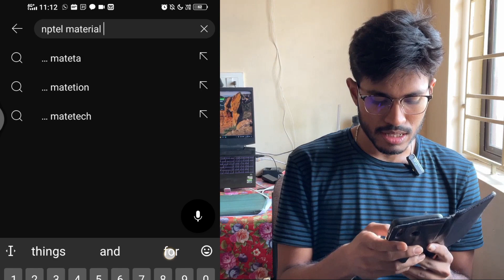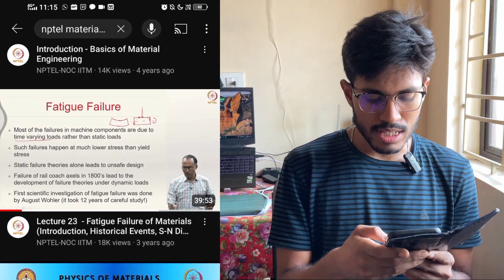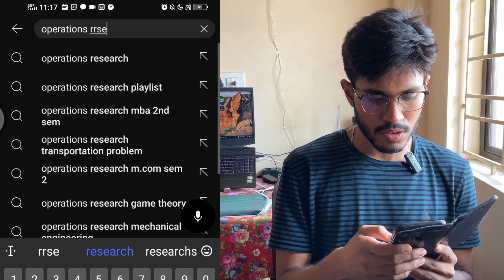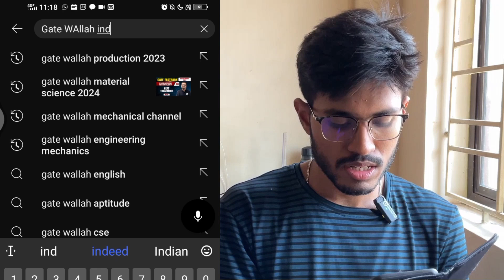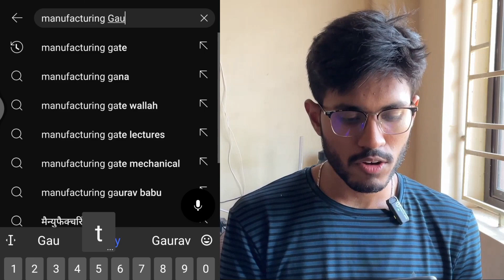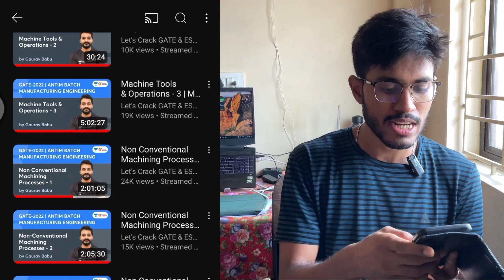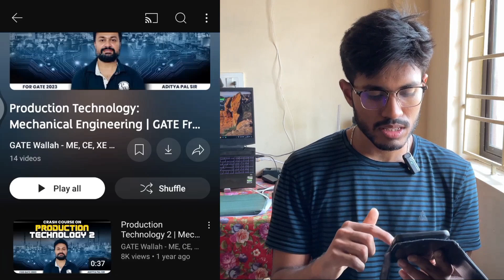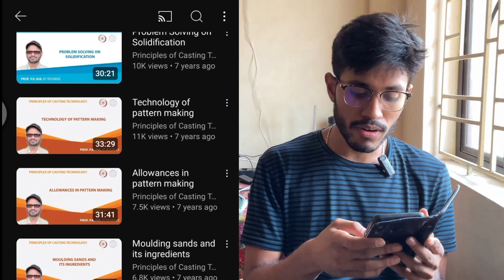AIR-31 My study resources (FREE) for Master Manufacturing Science & Operations Research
🎥 Video Overview: In this video, Soham Biswas shares the best and free resources to prepare for the most crucial subjects in mechanical engineering—Manufacturing Science and Operations Research. Whether you're starting late or have ample time to dive deep, these resources will help you excel in your preparation journey for GATE and other competitive exams.

The soham way
🔹CHANNEL MANAGER
🔹VIDEO EDITOR
🔹THUMBNAIL DESIGNER
🔹YOUTUBE MARKETER
Email if you need this services 👍

🔗 Related Channel: Don't miss out on Soham's other channel, where he teaches all the subjects he studied.

For your satisfaction and as the proof of my credibility,
I have
1. Secured AIR 31 in GATE 2023 ME
2. Secured AIR 94 in GATE 2023 XE.
3. Scored 319 in GRE (in 2022).
4. Scored 101 in TOEFL (in 2022).
5. Cracked IISc research interviews of both ME and AE department.
6. B.E. from Jadavpur University with CGPA = 9.22 .
7. Currently M.Tech student in IIT Kharagpur (Sem 1 SGPA =9.67 (Highest), Sem 2 SGPA =9.83 (Highest)).